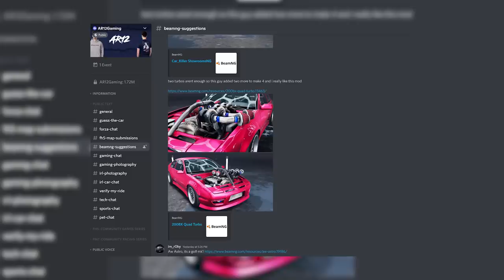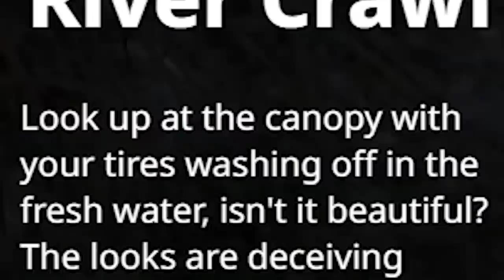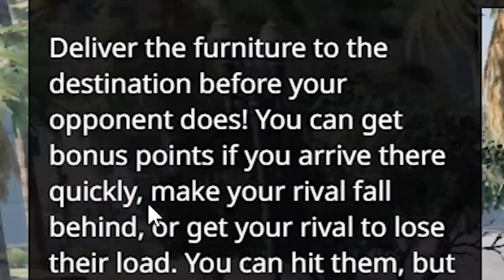Can I Deliver This Car With CRAZY AI Trying To Wreck Me in BeamNG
BeamNG's Car Delivery Mission is here! We're checking out more of The Best BeamNG Scenarios for Rock Crawling, Police Chases, Car Delivery and more!